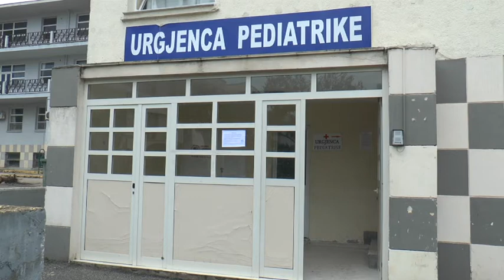Durrës Urgjenca e Pediatrisë Reduktohet në 100 numri i rasteve të paraqitura Situata e qetë